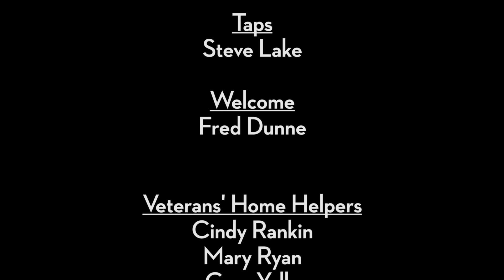Four Chaplains Ceremony - 2/18/17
Produced by CAT-TV. Filmed at the Vermont Veterans Home.